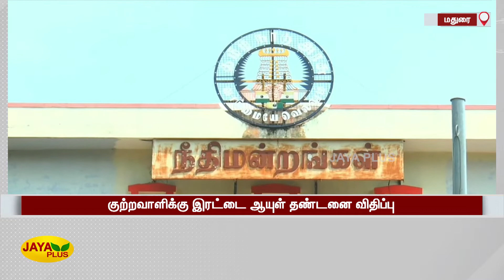6வயது சிறுமிக்‍கு பாலியல் வன்கொடுமை-குற்றவாளிக்‍கு இரட்டை ஆயுள் தண்டனை விதிப்பு | Madurai | POCSO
6வயது சிறுமிக்‍கு பாலியல் வன்கொடுமை-குற்றவாளிக்‍கு இரட்டை ஆயுள் தண்டனை விதிப்பு | Madurai | POCSO